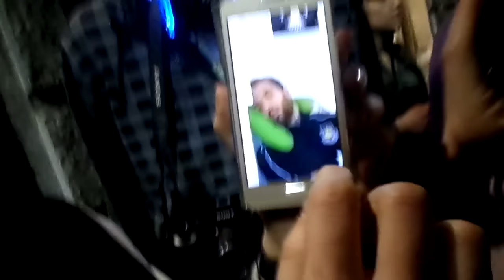Vlog INCONTRO! CHE BELLO CONOSCERVI!!!❤ Raduno 250K Scherzi di Coppia! ❤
Finalmente vi ho conosciuto dal vivo!! GRAZIE PER ESSERE VENUTE! Vi voglio bene!!! GRAZIE A SCHERZI DI COPPIA per questa bellissima giornata!!!

Gli orecchini che ho nel video sono di Happiness Boutique, li trovate a questo link: Forget Me Not Flower Cluster Ear Crawlers

ECCO ALCUNI YOUTUBERS CHE CI SONO NEL MIO VIDEO (Se ho dimenticato qualcuno scrivetemi nei commenti così vi aggiungo!):

NUOVO VIDEO OGNI MARTEDì GIOVEDì e SABATO

► Ti sei persa i miei ultimi video?? Guardali ora ♡

❤Makeup Tutorials - Trucchi facili e per tutte le occasioni! Anche ispirati alle celebrities come Ariana Grande, Kylie Jenner, Katy Perry ecc..